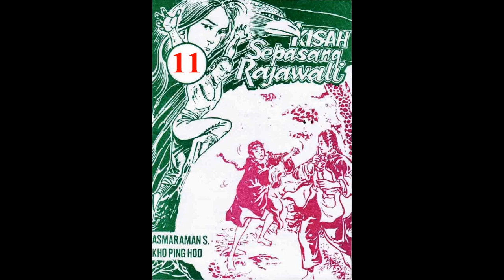Seri KISAH SEPASANG RAJAWALI JILID 11